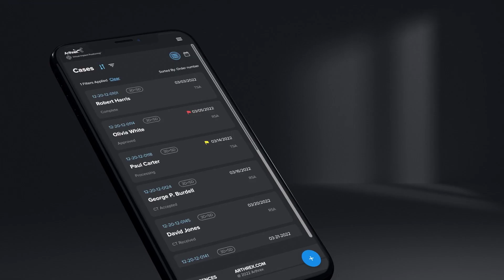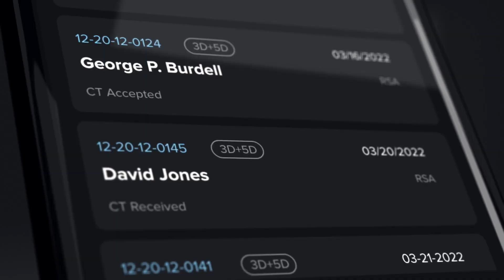Coming Soon to the VIP™ Experience: Humeral Planning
The most seamless preoperative planning system will soon include humeral planning. Optimize your humeral component selection to achieve maximum fixation in any anatomy.